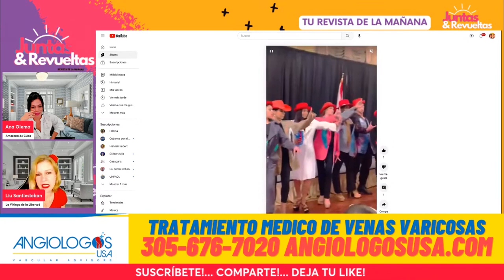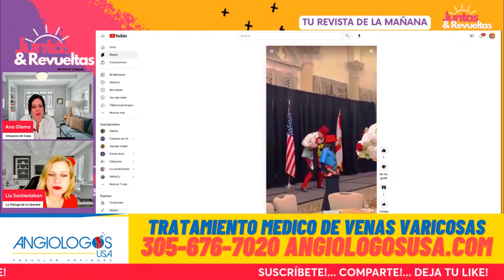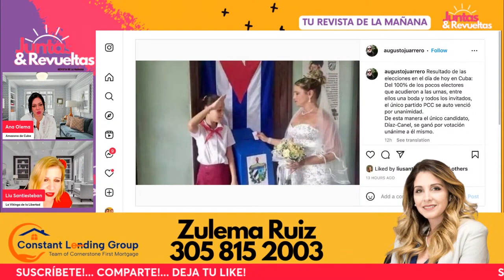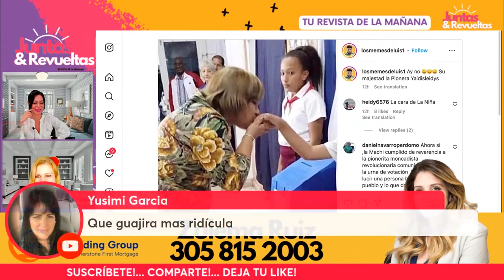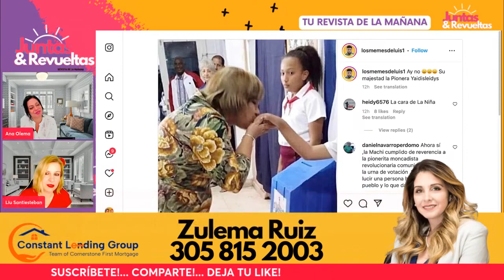No son MEMES, es la Realidad Ridícula de las Votaciones en Cuba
🔥 Hazte Miembro de Nuestro Club Secreto Revoltosos VIP